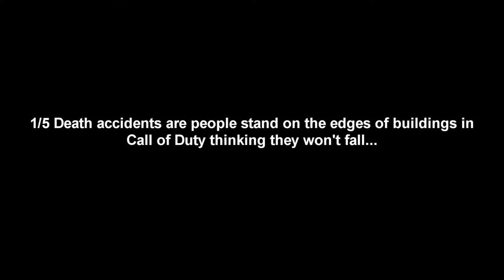STOP DYING! COD Black Ops 3 Story Mode on REALISTIC